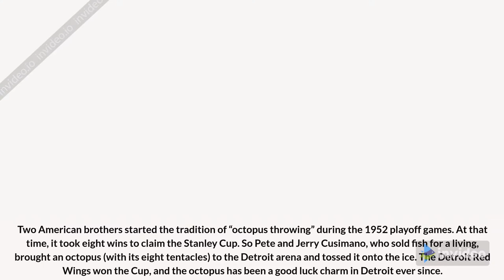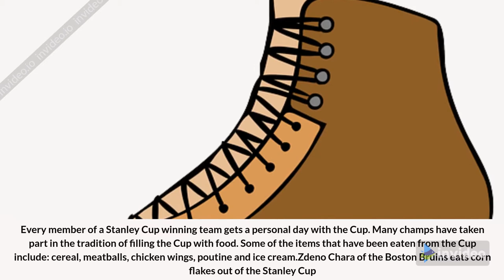10 AMAZING FACTS ABOUT HOCKEY YOU DON'T KNOW | INTERESTING FACTS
10 Facts about Hockey